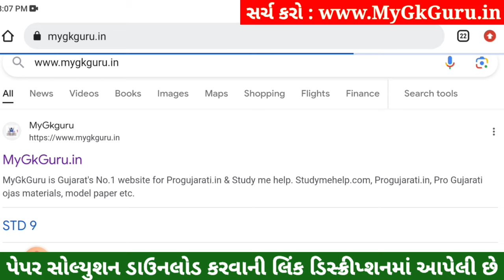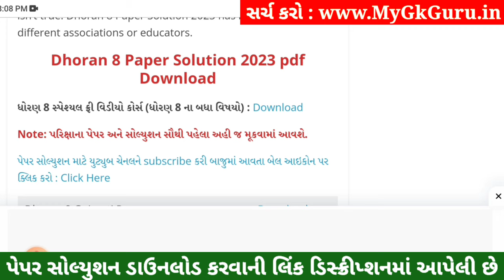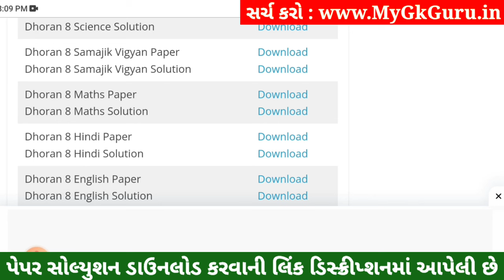💥 Std 8 Maths Paper Solution 2023 80 Marks, Dhoran 8 Ganit Paper Solution 2023 Std 8 Maths, October